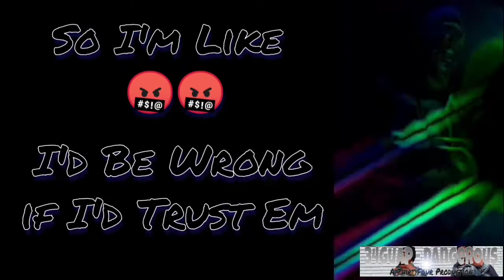34Guap - Dangerous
Single By 34Guap

Find More Content Available By Searching 34Guap On ANY Platform